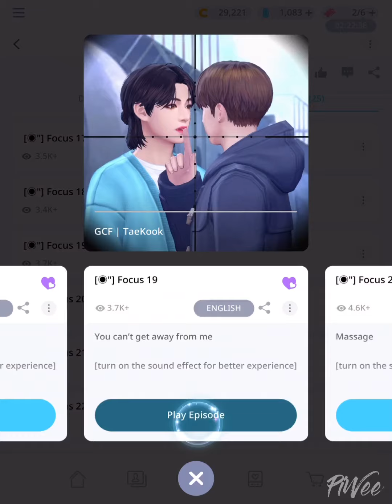GCF | TaeKook [20/25] : BTS Universe Story Game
Time passed so fast, it is 5 more episodes

Download the BTS Universe Story application now and read the others stories from inside the game application

Game         :  BTS Universe Story
Story Title  :  GCF | TaeKook
Author        :  PiWeeᴛᴋ